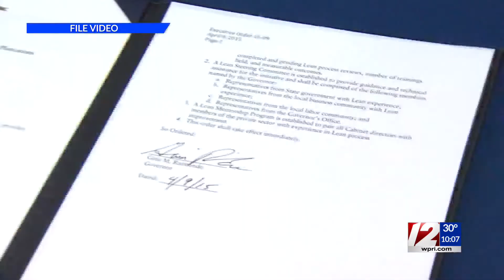Job growth at the forefront as Biden introduces Raimondo as pick for commerce secretary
Raimondo's nomination still requires Senate confirmation.